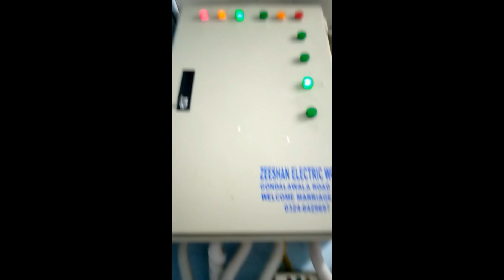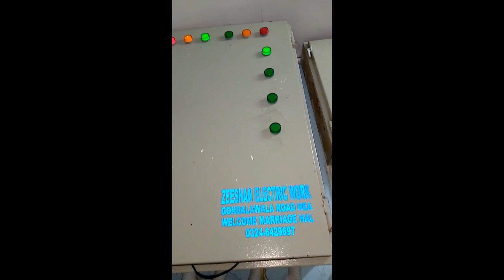Electric penal fault troubleshooting in Urdu/Hindi | contactor fault troubleshooting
In this video i will teach you how to troubleshoot a fault in electrical changeover penal.